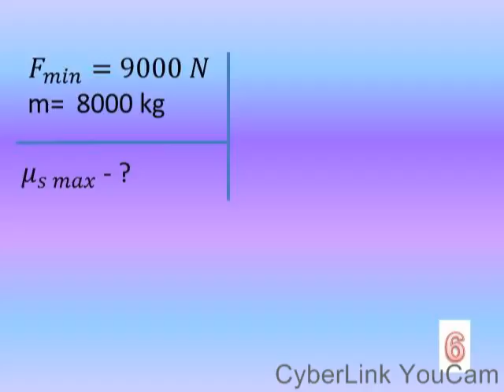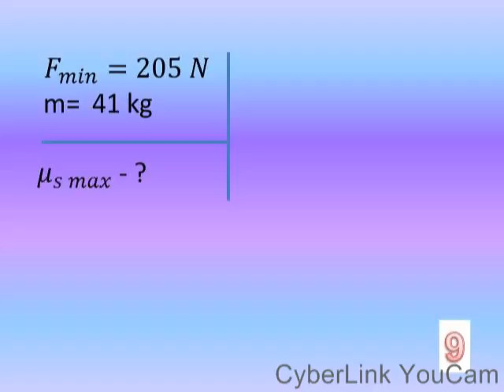תרגילים למצאת מקדם החיכוך המקסימלי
תרגילים -מקדם החיכוך המקסימלי